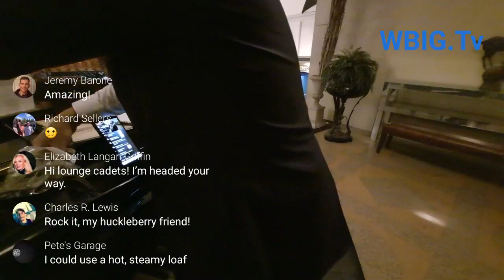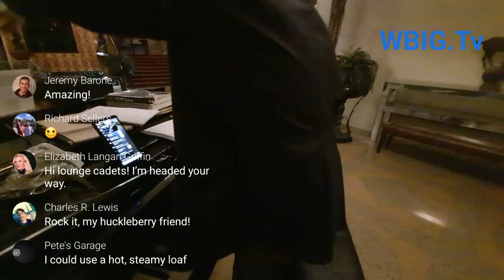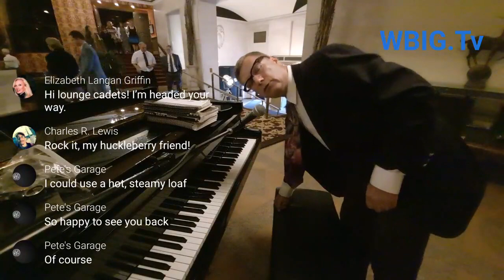Friday Live From Buffalo's Statler City. RealityPianoBar with Howard Goldman and TheLoungeCADETS.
This is the single cam version (the live stream cam). Check back for the follow up version that will have multiple camera angles of the action.
Live multi-cam action technology will be used soon in upcoming live episodes.
WBIG.Tv Buffalo NY